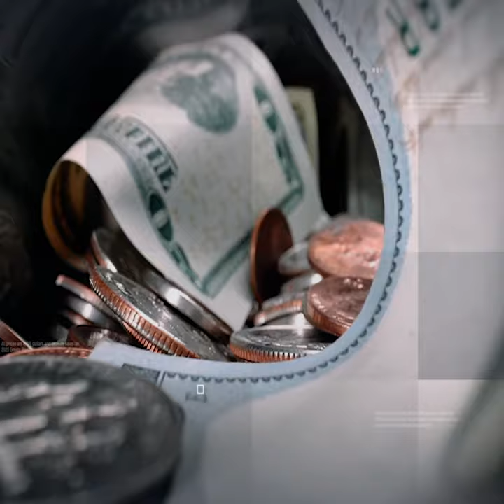Dam Fund Started By Ex-cjp Saqib Nisar Delayed Due To Covid-19, Floods | Dawn News English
The Supreme Court was infor­med that various factors, including recent floods and Covid-19, delayed the construction of the Mohmand and Diamer-Bhasha dams for at least nine months to a year.

In addition to the natural disasters, development funds have also not been released by the government to help ameliorate the equity injections on part of Wapda for the construction of the dams.